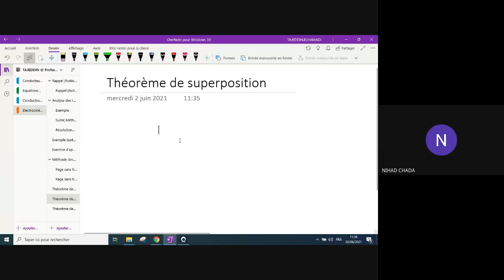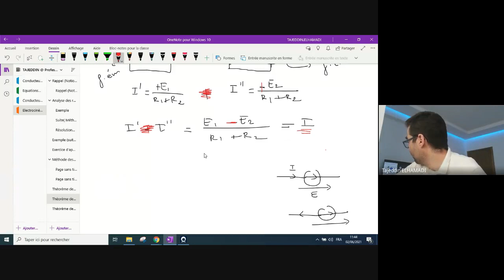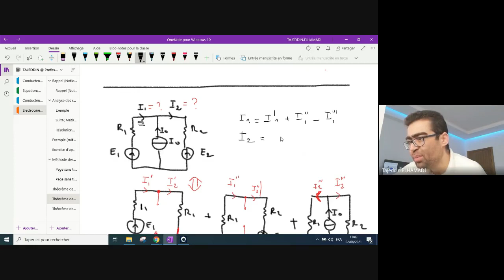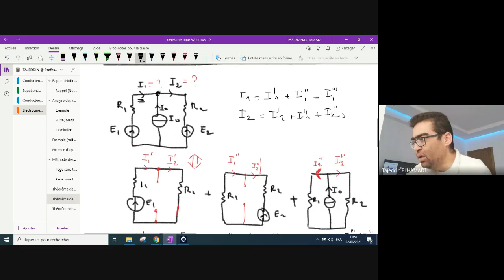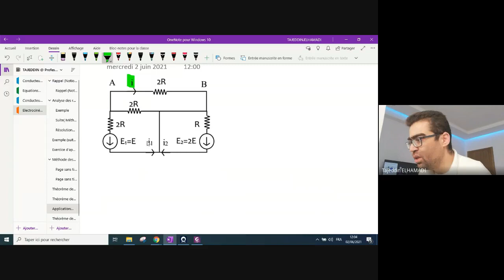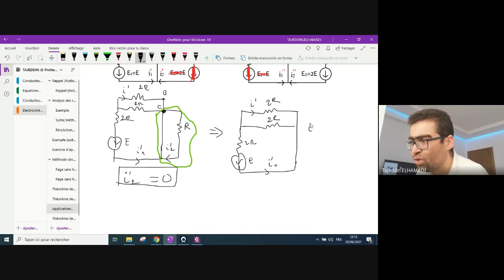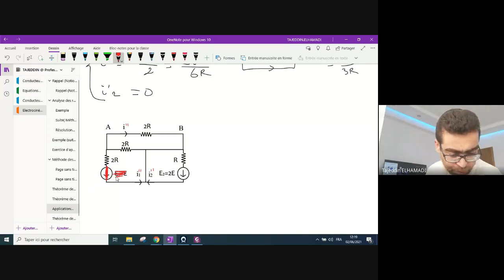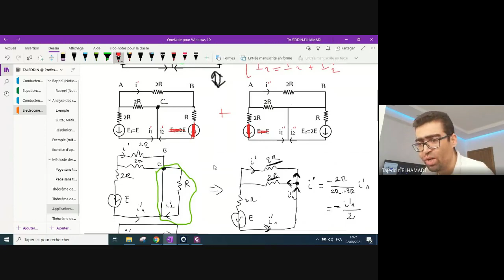Théorème de superposition (Superposition theorem)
Analyse des réseaux linéaires
Théorème de superposition